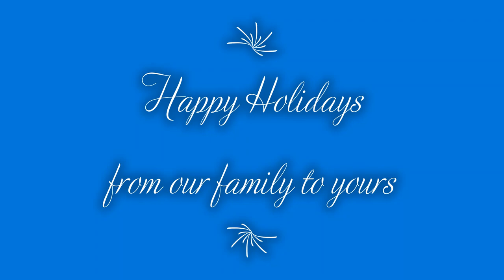Happy Holidays!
Happy Holidays from the Ulster Savings Bank family to yours!